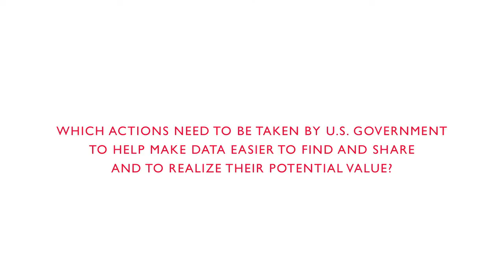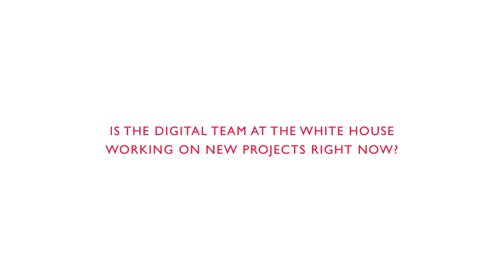Digital Communication at the White House: The Impact of Open Data - Interview with Erie Meyer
Which is the White House's approach to Digital Communication? How is U.S. Government working to make data easier to find and share? Erie Meyer, United States Digital Team, answers these questions.